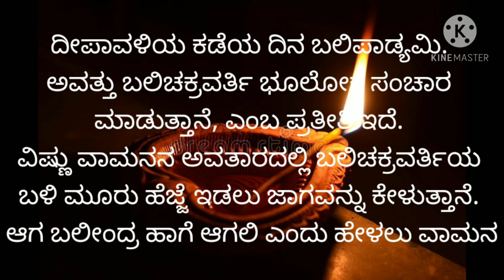ದೀಪಾವಳಿ ಹಬ್ಬದ ವಿಶೇಷತೆಗಳು | Maathemaanikya